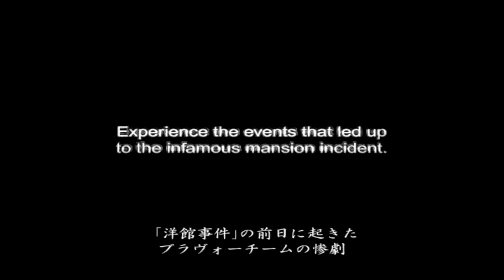Biohazard Zero - Promotional Trailer 1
Equipment and Setup:

PC:
CPU: Intel(R) Core(TM) i9-13900K
Mobo: MSI MPG Z790 EDGE DDR4
Storage: 2TB Seagate Firecuda 510 SSD M.2 NVMe
Storage: 6TB Western Digital Black SN850X SSD M.2 NVMe
Memory: 128GB Kingston Fury Renegade DDR4 3600Mhz
Graphics: MSI Suprim Liquid X NVIDIA GeForce RTX 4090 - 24GB

Capture Device:
Avermedia LGX GC550.
ASUS TUF Gaming CU4K30

PS2 Setup:
PS2 Slim SCPH-90001 + Component Cable.

Gamecube Setup:
Game Boy Player + Component Cable.

N64 Setup:
Upscaler: Framemeister XRGB-Mini + Official N64 S-Video cable.

PSN ID: VGShrine